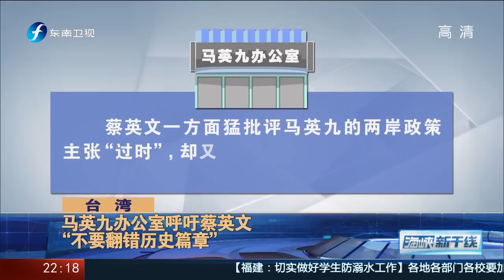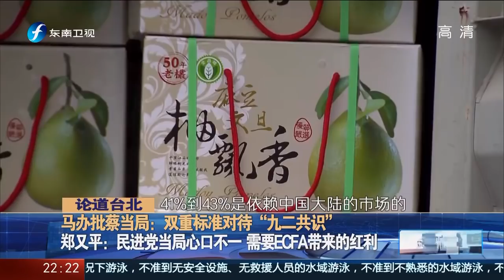《海峡新干线》马办批蔡当局“双重标准”对待九二共识 20200627